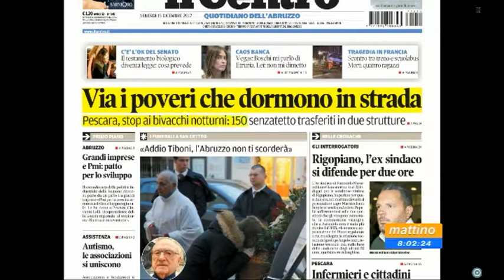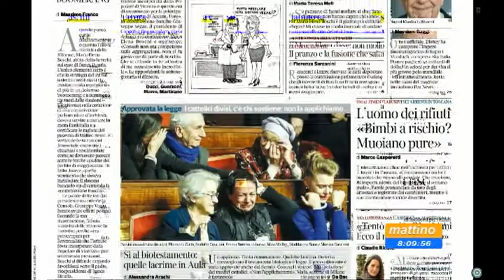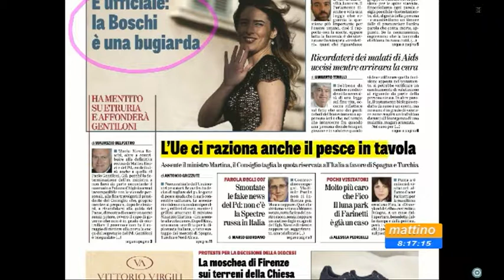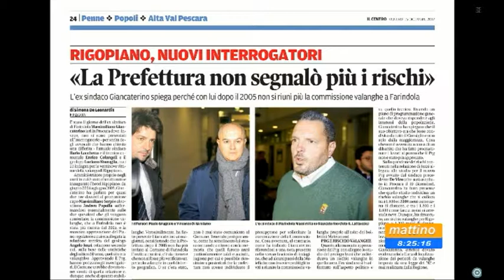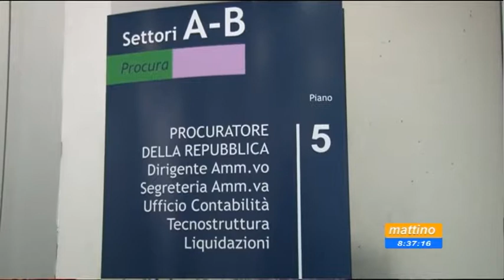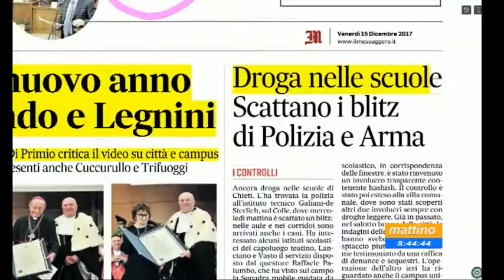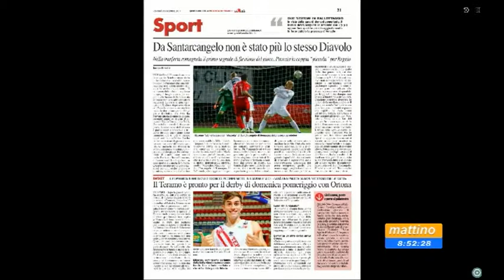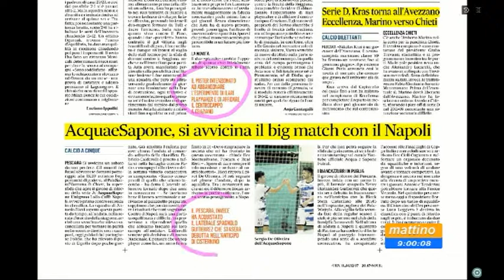Mattino 6 rassegna stampa di venerdì 15 dicembre 2017